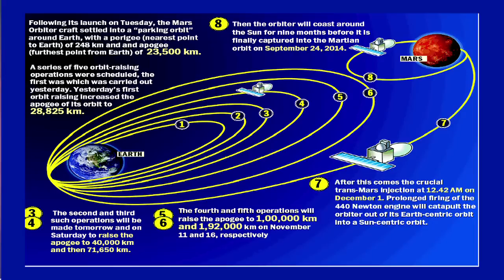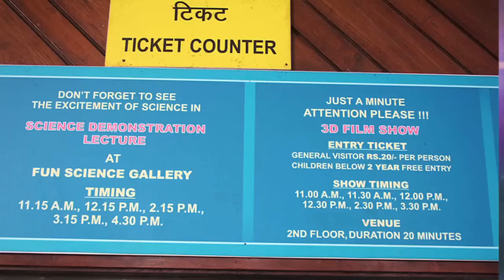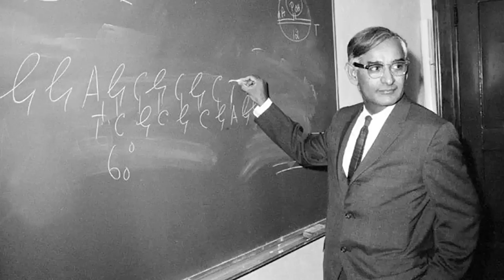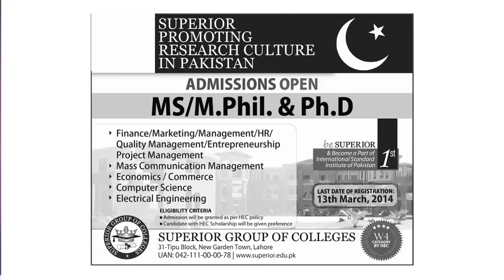Sending Pakistan to Mars | A lecture by Dr. Pervez Hoodbhoy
India erupted in joy when spacecraft Mangalyaan successfully entered the Martian orbit in late September. Pakistanis may well ask: can we do it too? What will it take?

A lecture by Dr. Pervez Hoodbhoy.